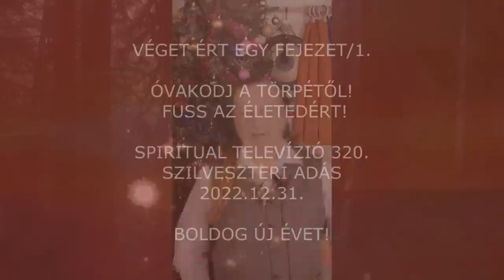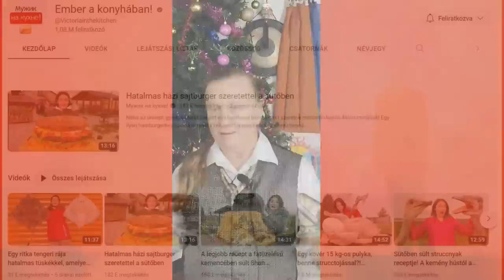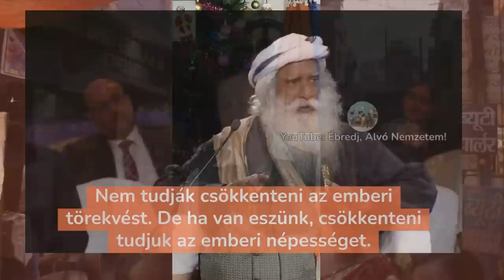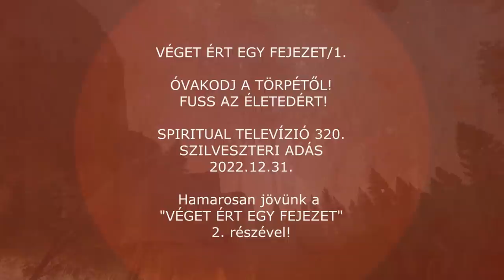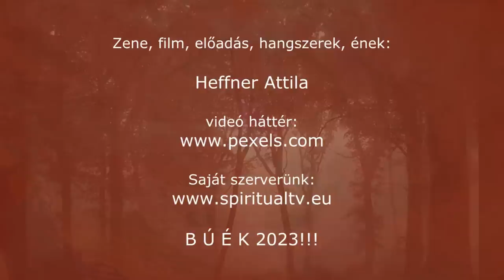VÉGET ÉRT EGY FEJEZET/1.ÓVAKODJ A TÖRPÉTŐL! FUSS AZ ÉLETEDÉRT!Spiritual Tv. 2022 szilveszteri adás.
VÉGET ÉRT EGY FEJEZET/1.

ÓVAKODJ A TÖRPÉTŐL!
 FUSS AZ ÉLETEDÉRT!

SPIRITUAL TELEVÍZIÓ 320.
SZILVESZTERI ADÁS
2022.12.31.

Zene, film, előadás, hangszerek, ének:

Heffner Attila

B Ú É K 2023!!!
Figyelem!

Hamarosan jövünk a
"VÉGET ÉRT EGY FEJEZET"
2. részével!

A csatornát folyamatosan frissítjük...

Kérem, hívjon meg minket egy "virtuális kávéra"!
Támogassa a Spiritual Tv. működését adományával!

Köszönjük ha támogatja a tv. működését!

Támogatás a megújuláshoz
1. PAYPALON:
Name. Heffnerné Szomorkai Judit

3. Hagyományos módon sima átutalással:
K&H Bank Zrt.
SWIFT KOD:  OKHBHUHB
IBAN: HU32
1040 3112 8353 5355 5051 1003
Heffnerné Szomorkai Judit

A kisfilmet örökbe fogadták:

Kovács Miklós, Dr.Tátrai Ildikó, Bolyhos Csaba Gábor, Kanizsa Krisztina, Kovács Tamás,  Kovács Lászlóné Ibolya, Kelemen Albert, Rieder Tünde, Dr. Oláh Edit, Kiss Mónika, Bossányi Katalin, Csirmaz Miklós, Tömöri Erzsébet... Köszönet nekik!

Szeretettel és töretlenül:
Heffner Attila, Fekete Attila